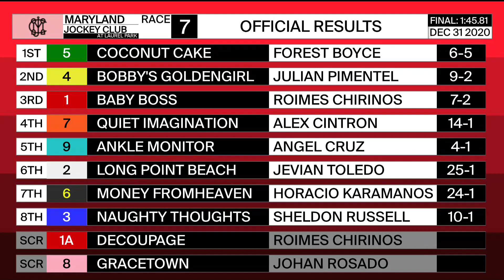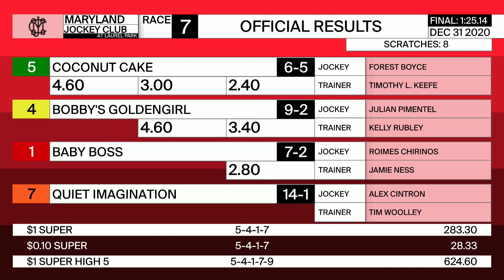LAUREL PARK 12 31 2020 Race 7